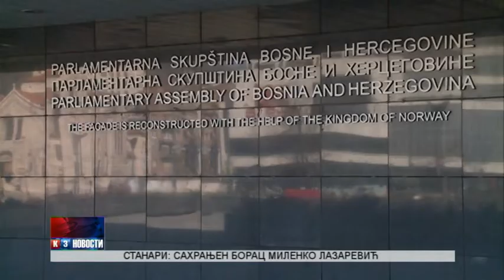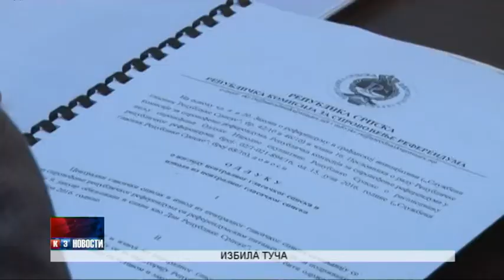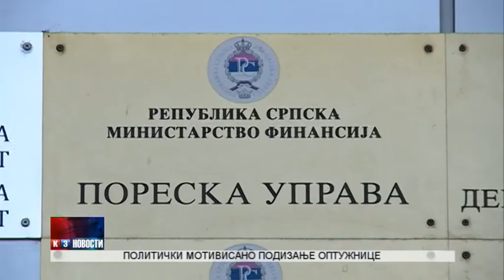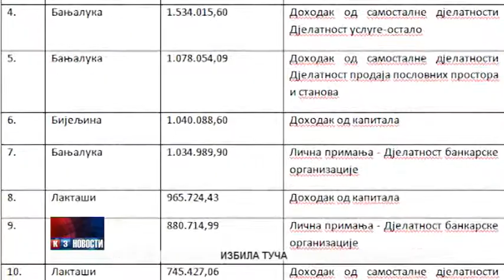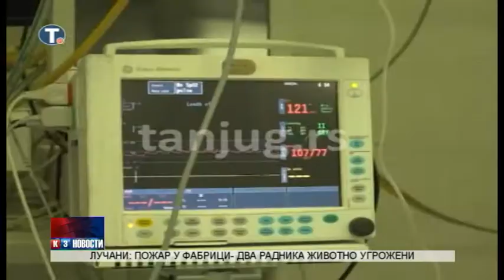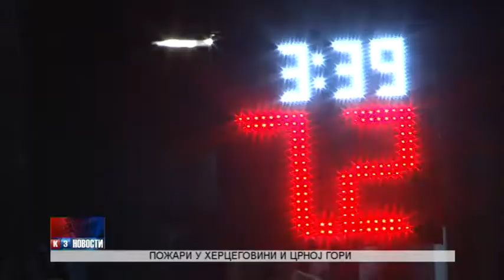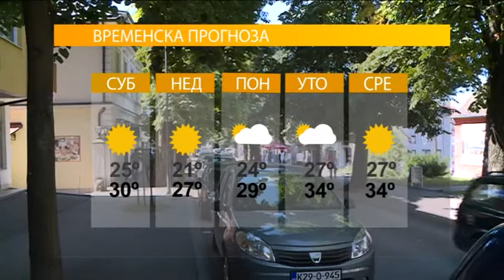NOVOSTI TV K3 15 7 2017